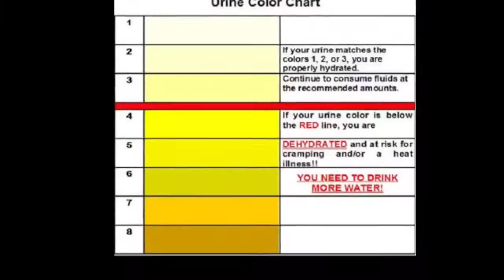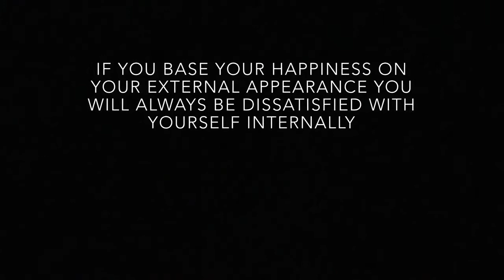How I Healed My Cystic Acne NATURALLY